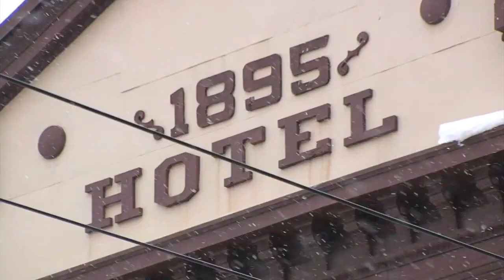69 News afternoon NETCAST for 2/3/21